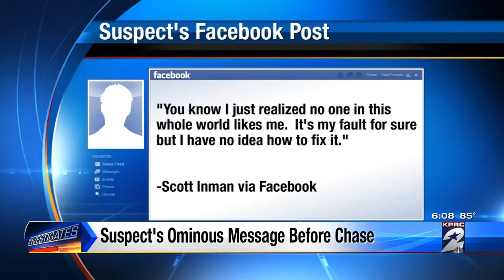People gather to remember Josue